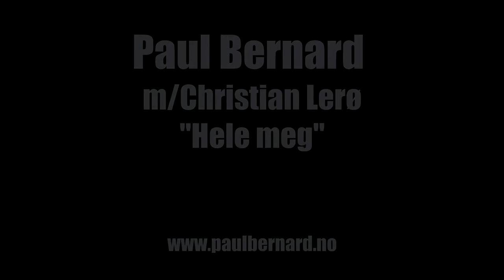Paul Bernard - Hele meg (stueversjon)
En uformell stueversjon av låten "Hele meg".

Musikere:
Alf J.A.Borge, Christian Lerø, John Inge Melve Ellingsæter, Kenny Larsen, Paul Bernard & Tor Inge Vethe.

Den offisielle singelen er ute 3.mars, 2018.